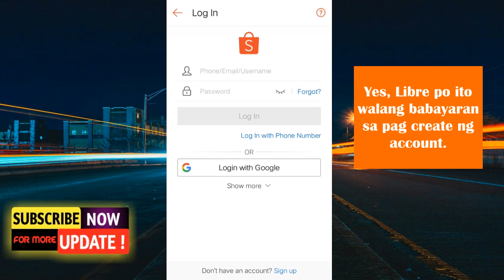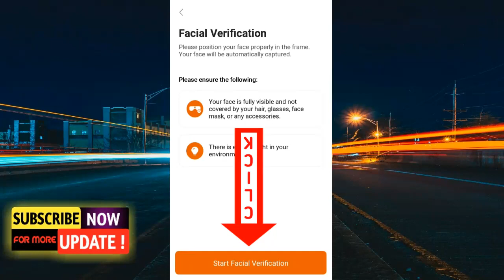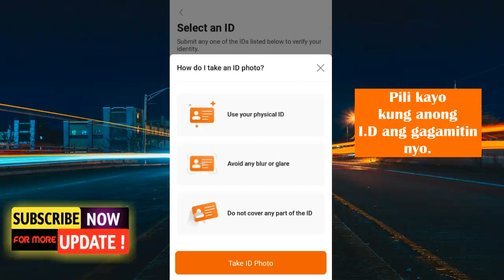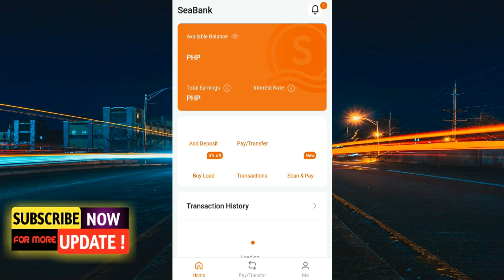FREE AND EASILY CREATE SAVINGS BANK ACCOUNT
Start saving and Sign up easily with no maintaining balance and no account fees.